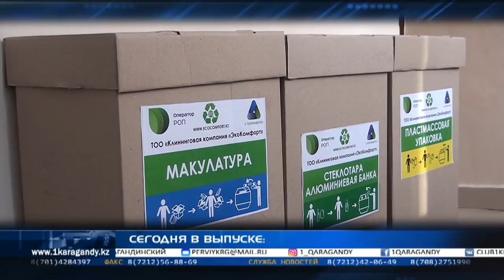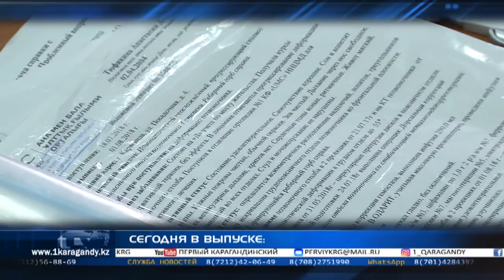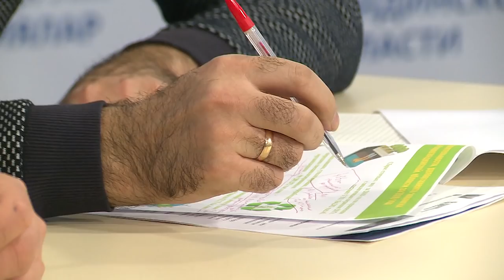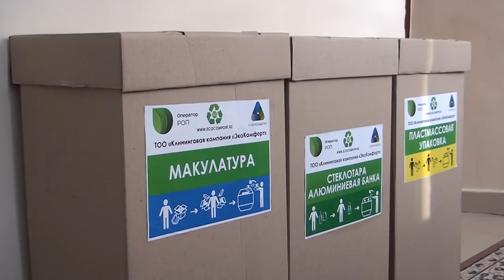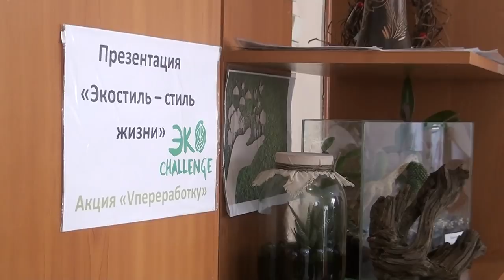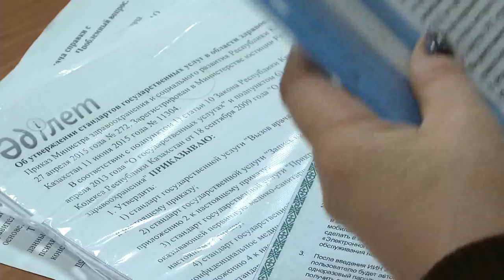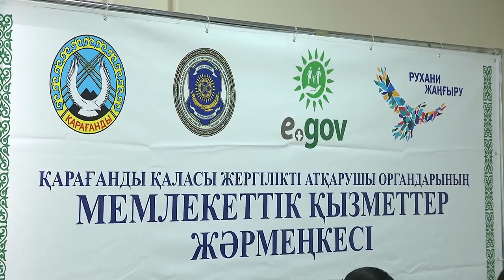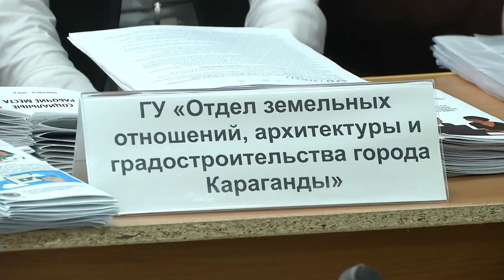01/02/2019 - Новости канала Первый Карагандинский